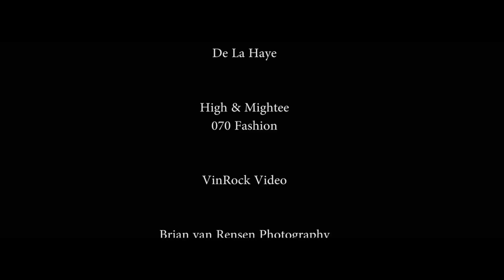DANIEL GUN - RECKLESS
Das neue Daniel Gun Album "Reckless" erscheint am 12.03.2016